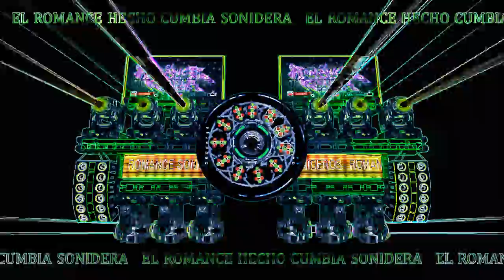estar enamorado - CUMBIAS y solo exitos SONIDEROS 2020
Canción - estar enamorado

Artista - Los Mobstars

cumbias 2020
sonideros 2020
cumbias poblanas
cumbias romanticas